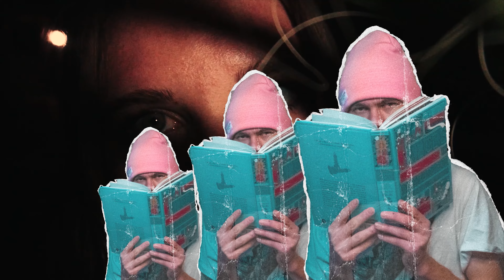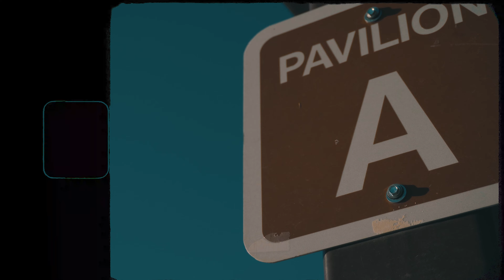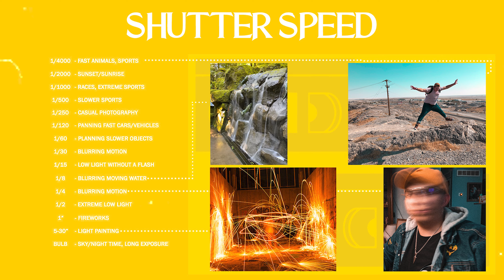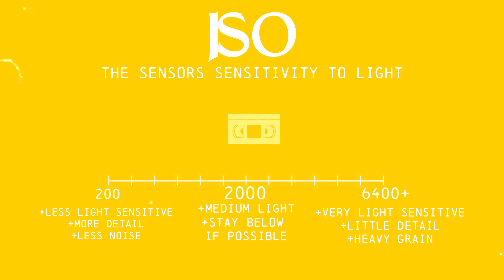Episode 03: CAMERA SETTINGS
Oliver wants to go back to basics and cover camera settings in order to solidify his knowledge. Taking a picture can be great, but only if you take it right. If it’s blurry when you don’t want it to be, it can be agonizing in post. Having an image too bright/dark to recover is also a pain many photographers know well. Let’s make sure you don’t do that anymore. He goes on a photoshoot to a local reservoir and shows the camera settings in practice.

a href=" Post PNGs by Vecteezy